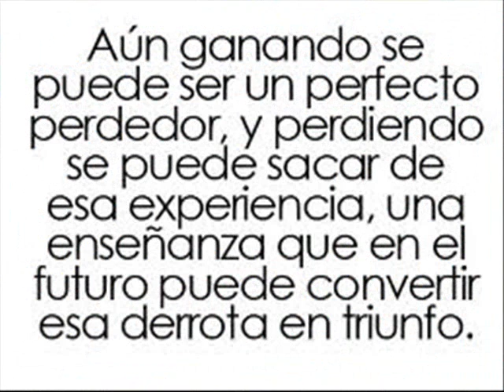SAN ISIDRO RUGBY CLUB-ALCOBENDAS RUGBY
14ªJORNADA DE LA 2ªMADRILEÑA DE RUGBY.FEBRERO 2012
     ENORME SAN ISIDRO.REMONTADA Y CONDICIÓN FÍSICA